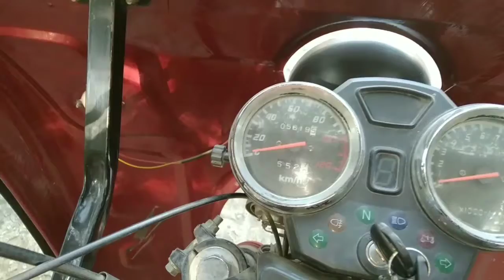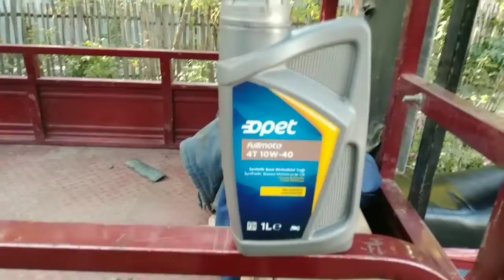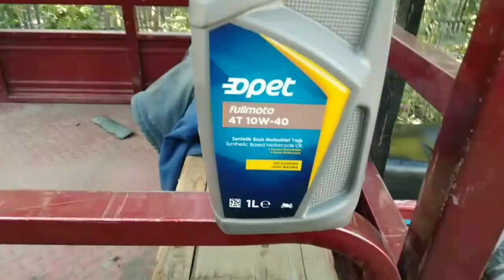KITAYSKI MURAVEY YAĞ YEYIR VIDIYO 1 ARDI VAR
QITAYSKI MURAVEYIN YAĞIN YEMƏY  SƏBƏBI NƏ  DIR DETƏ MƏLUMAT